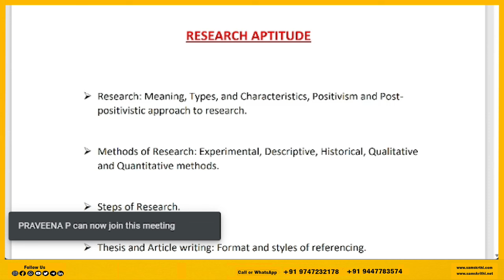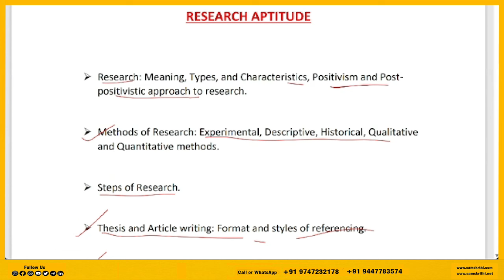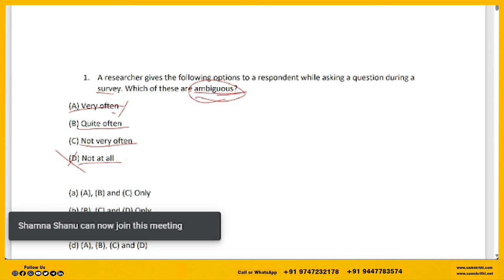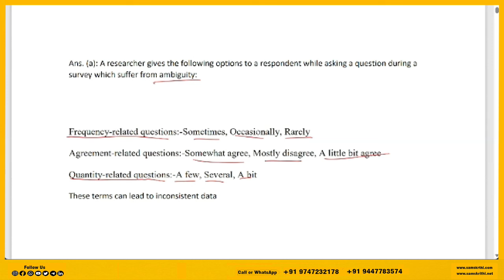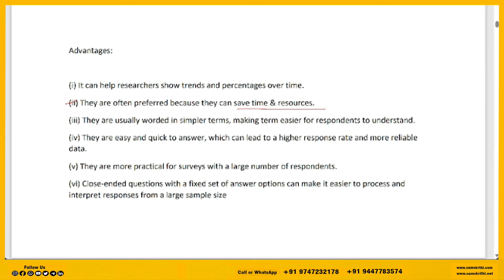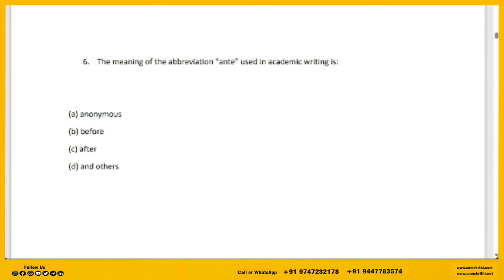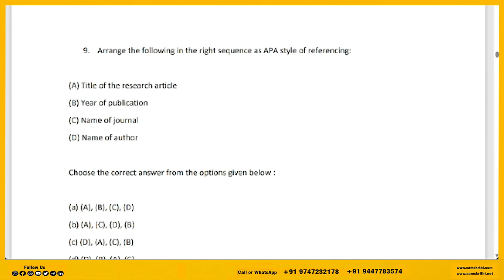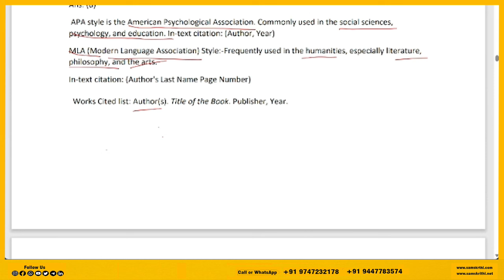Research Aptitude Class in Malayalam | UGC NET General Paper Class | Sure-Short Area PYQs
Join Our Effective & Affordable Course